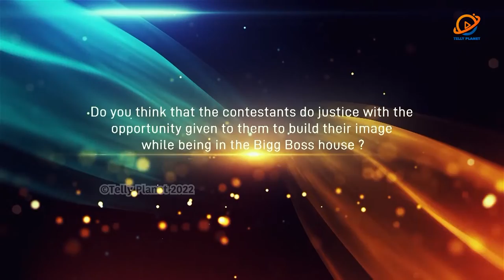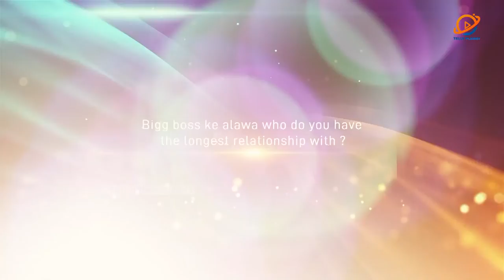Salman Khan hain excited Bigg Boss 16 ke Theme se | Contestants pe kab aata hai Salman ko gussa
India's biggest reality show is back! Here's what the megastar Salman Khan reveals about his association with the show and his excitement around this season’s theme 'Iss baar game badlega kyunki Bigg Boss khud khelega'.

Tune in to COLORS’ ‘BIGG BOSS Season 16’ with Ching’s Schezwan Chutney as Special Partner, MyGlamm as Make-up Partner, Priya Gold Hunk as Taste Partner, Garnier Men and Hershey’s Kisses as Associate Sponsors premieres tonight at 9:30 PM and thereafter air Monday to Friday at 10:00 PM and Saturday-Sunday at 9:30 PM only on COLORS and Voot.